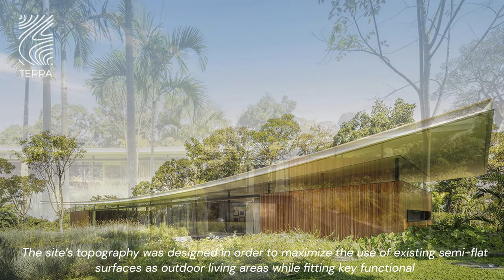The house creates a ‘harmoniously contrasting’ relationship between landscape and architecture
Architecture:
Bernardes Arquitetura
Interior Design:
Bernardes Arquitetura
Team:
Thiago Bernardes, Camila Tariki, Antonia Bernardes, Francisco Abreu, Ilana Daylac, Paulo Martins, Victor Campos, Thiago Moretti, Bruno Magalhães, Fabiana Porto, Daniel Vannucchi, Juliana Biancardine, Renata Evaristo, Alberto Botafogo
Landscape Architecture:
Isabel Duprat
Lighting Design:
Studio ILuz
Photos:
Fernando Guerra
Design team and collaborators:
Contractor: CMN Engenharia
Site Management: Maurício Bouças
Acoustics: GOP
Air Conditioning: Greenwatt
Automation: Noise
Electrical and Hydraulic Installations: Eficienta
Structural Design: Gilberto do Valle
Concrete Consultant: GR Consultoria
Swimming Pool Project and Installation: Aqualar
Retaining Walls: Monfort